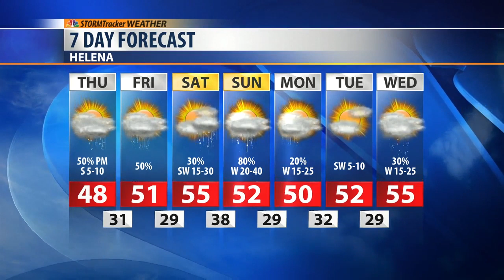Daybreak Forecast April 11